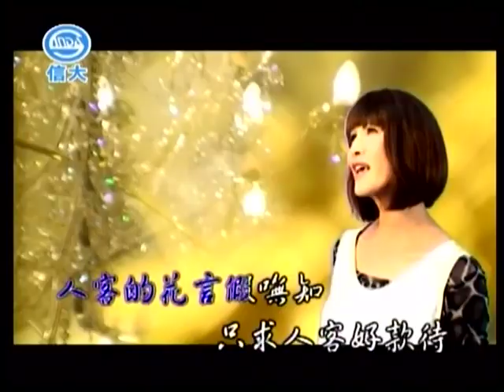蘇錦煌老師採訪唐飛 超暴笑內容一定要看(重新上傳)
應觀眾要求聲音有問題後重新po